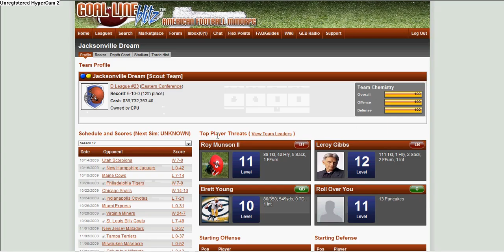GoallineBlitz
This is my GLB account Sorry For bad quality